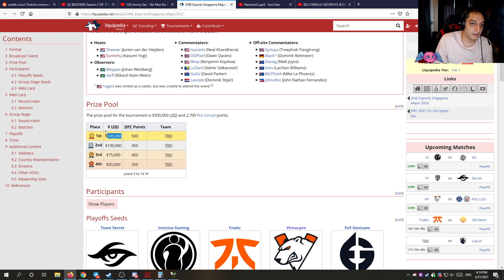آنالیز تورنومنت سنگاپور : ویرتوس پرو در مقابل پی اس جی |Singapore major: VP vs PSG LGD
توی این ویدئو بازی ویرتوس پرو جلوی پی اس جی ال جی دی از تورنومنت سنگاپور رو بررسی و آنالیز کردم. از پیک و بن هاشون تا استراتژی های گیم و باقی جزئیات و ریزه کاری های بازی

اگر دوست داشتید می‌تونید از طریق لینک‌های زیر من رو حمایت کنید و یک متن هم برام بنویسید ❤❤❤